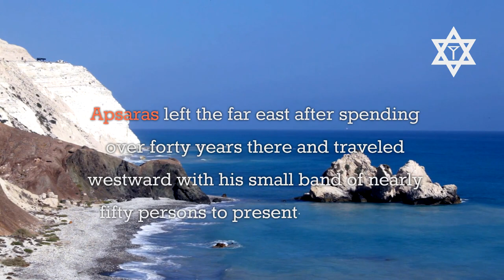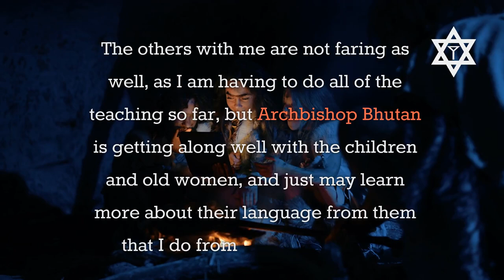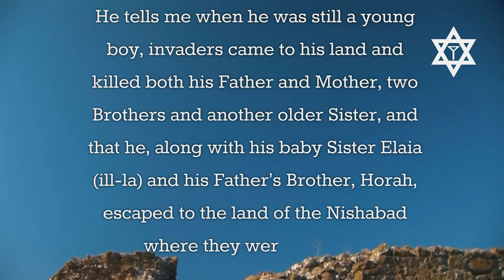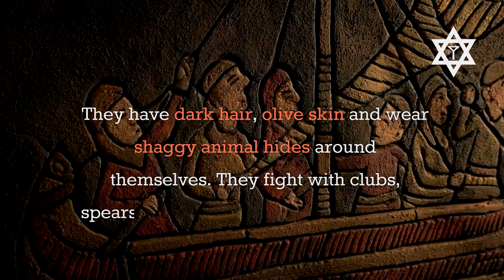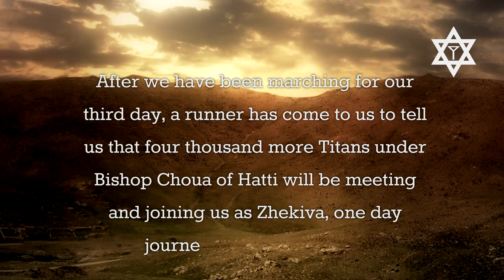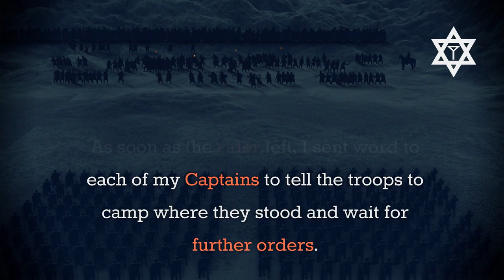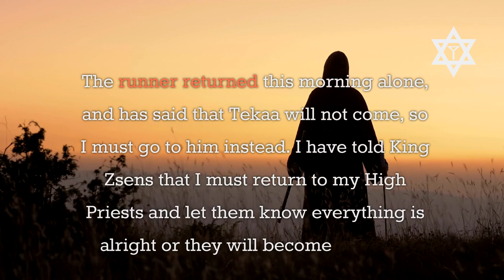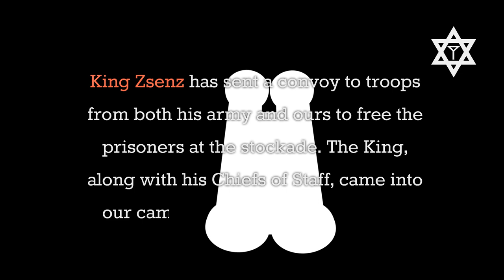The Q' R' Beth - Book of Nishabad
Apsaras meets Tekaa and his sister Elaia and together...